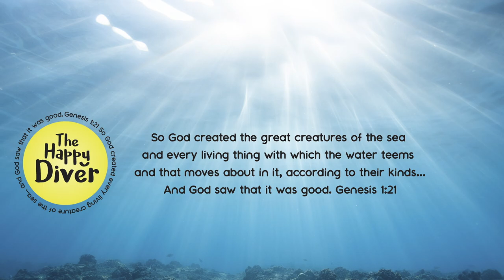Old Shark Egg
Scuba Dive South Australia  - Second Valley - Lasseters Reef.

This was an exciting dive for me. For years I had been wanting to see a shark egg, and even though the Port Jackson Shark Egg on this dive had already been hatched, it was good to finally see one :)

We also saw: Yellow-headed Hulafish, Bronze Bullseye, Herring Cale, Black-spotted Wrasse, Old Wife, Magpie Perch, Moonlighter, Dusky Morwong, Long-fin Pike, Sea Star, Sea Urchin, Eel, Western Blue Devil, & more :)

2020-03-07 Scuba Dive 1 of 2 - South Australia  - Second Valley - Lasseters Reef